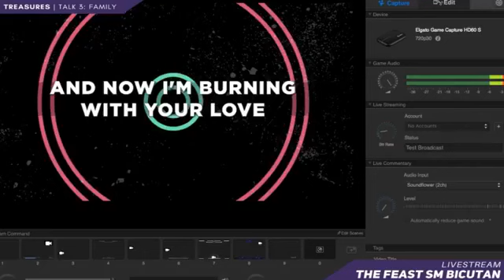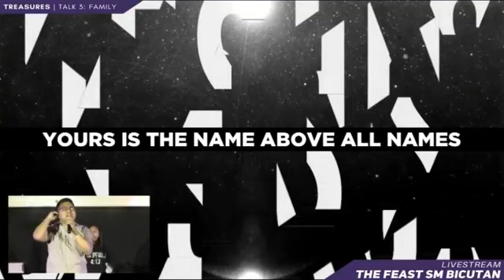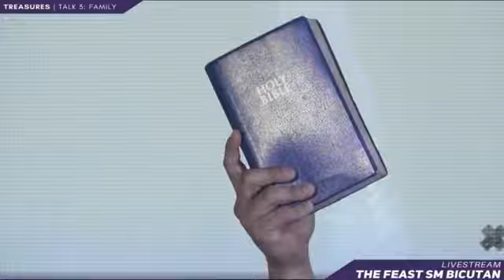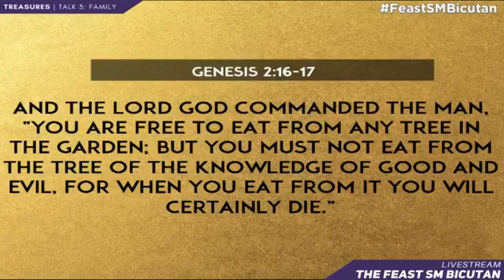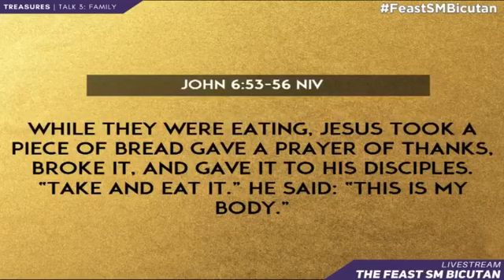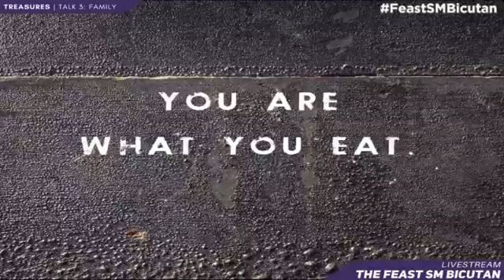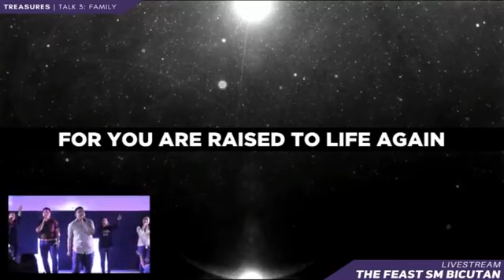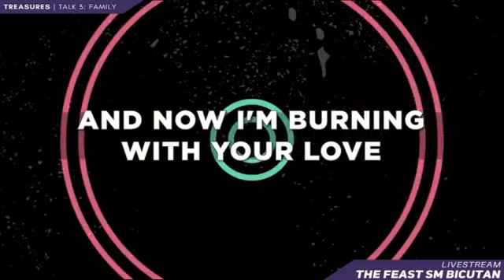Treasures - Talk 3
Feast SM Bicutan - 9.17.17